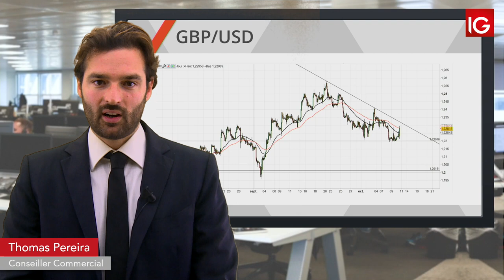Bourse - GBPUSD rebond sur les 1.2200 - IG 11.10.2019